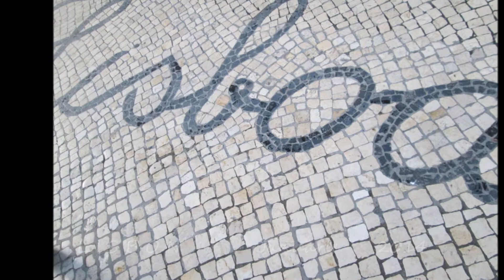Ladino Song Lisbon January 2014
Ladino Song by Oi Va Voi